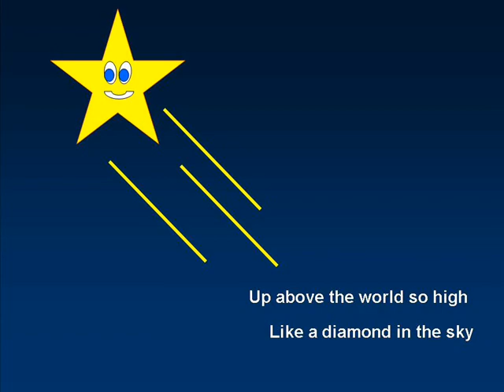Funtasy 30 Twinkle, Twinkle, Little Star_1m25nbg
Here's an oldtime favorite nursery rhyme. Hope you like my version.

When the sleepy night is out
And the moon just brightens it up.
But, the stars that twinkle high
Put tiny sparks all over the sky.